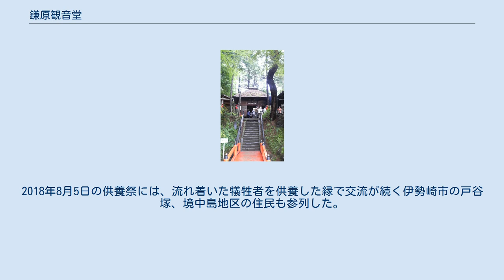鎌原観音堂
鎌原観音堂 鎌原観音堂（かんばらかんのんどう）は、群馬県吾妻郡嬬恋村鎌原（もとの鎌原村）にある観音菩薩を祀る礼堂である。
 1783年（天明3年）7月8日（旧暦）、火口より北側約12Kmにある鎌原村は、浅間山の大噴火（いわゆる天明大噴火）による土石流（長らく火砕流とされてきたが、発掘による出土品などには焼け焦げた跡が無いことから、大規模な岩屑なだれであったことがわかっている。）に襲われ壊滅。
このとき鎌原村の村外にいた者や、土石流に気付いて階段を上り観音堂まで避難できた者、合計93名のみが助かった。
この災害では、当時の村の人口570名のうち、477名もの人命が失われた。
 現在、地上部分にある石段は15段であるが、村の言い伝えではかつてはもっと長いものだったとされていた。
1979年（昭和54年）に観音堂周辺の発掘調査がおこなわれた結果、石段は全体で50段あったことが判明し、土石流は35段分もの高さ（約6.5メートル）に達する大規模なものであった事がわかった。
また、埋没した石段の最下部で女性2名の遺体が発見された（遺体はほとんど白骨化していたが、髪の毛や一部の皮膚などが残っていて、一部はミイラ化していた）。
若い女性が年配の女性を背負うような格好で見つかり、顔を復元したところ、良く似た顔立ちであることなどから、娘と母親、あるいは歳の離れた姉妹など、近親者であると考えられている。
浅間山の噴火に気付いて、若い女性が年長者を背負って観音堂へ避難する際に、土石流に飲み込まれてしまったものと考えられ、噴火時の状況を克明に映している。
 また、天明3年の浅間山の噴火で流出した土石流や火砕流は、鎌原村の北側を流れる吾妻川に流れ込み、吾妻川を一旦堰き止めてから決壊。
大洪水を引き起こしながら、吾妻川沿いの村々を押し流し、被害は利根川沿いの村々にも及んだ。
この一連の災害によって、1,490名の人命が奪われる大惨事に及んだ。
また、当時鎌原村にあった「延命寺（えんめいじ）」の石標や、隣村（小宿村＝現在の長野原町大字応桑字小宿）にあった「常林寺（じょうりんじ）」の梵鐘が、嬬恋村から約20km下流の東吾妻町の吾妻川の河原から約120年後に発見された。
 大噴火によって甚大な被害を受けて不安な日々を過ごす住民は、江戸の東叡山寛永寺に救済を求めた。
前年に東叡山寛永寺護国院の住職から、信州善光寺別当大勧進貫主に就任した等順が被災地に入り、炊き出しのための物資調達に奔走、被災者一人につき白米5合と銭50文を3000人に施し、念仏供養を30日間施行した。
 その様子は、「数多の僧侶を従えて ほどなく聖も着き給い 施餓鬼の段を設ければ のこりの人々集まりて みなもろともに合唱し 六字の名号唱うれば 聖は数珠を爪ぐりて 御経読誦を成し給う」と、『浅間山噴火大和讃』として伝承されてきた。
 1784年（天明4年）7月、等順は善光寺本堂にて浅間山大噴火被災者の追善大法要を執行、被災地には1,490人の名前が書かれた経木塔婆が送られた。
また、被災した人々の心の平安を取り戻すため、大量に授与した『血脈譜』とよばれるお守りが評判となり、落語『お血脈』の題材になった。
 その縁から、等順自筆の「南無阿弥陀仏」の名号碑が建立され足跡を伝えており、2015年8月5日に行われた「浅間押し233回忌供養祭」では、善光寺長臈の村上光田大僧正が招かれ地元の常林寺の高橋邦光住職らとともに読経、「等順は仏様の慈悲にすがって被災者の生き残った人のケアをしようとした。鎌原の被災者の供養が、現在の善光寺御開帳の原点になった。」と解説している。
 村がまるごと飲み込まれたことから、東洋のポンペイとも呼ばれ、発掘による出土品や当時の様子、絵図などが観音堂に隣接した嬬恋郷土資料館に展示してある。
多くの火山災害の被災地では、生き残った住民が避難した先（場所）で新しい町を再建したが、鎌原は、生き残った住民が同じ場所に戻って、村を再建した非常に珍しい例である。
 現在、火山災害から命を救った観音堂は厄除け信仰の対象となっており、地元鎌原地区の鎌原観音堂奉仕会の人々が交替でお堂に詰めて、先祖の供養を1日も欠かすことなくおこなっている。
観音堂を訪ねると保存会の方から昔語りの話を聞くこともできる。
2018年8月5日の供養祭には、流れ着いた犠牲者を供養した縁で交流が続く伊勢崎市の戸谷塚、境中島地区の住民も参列した。
 本尊は十一面観音菩薩。